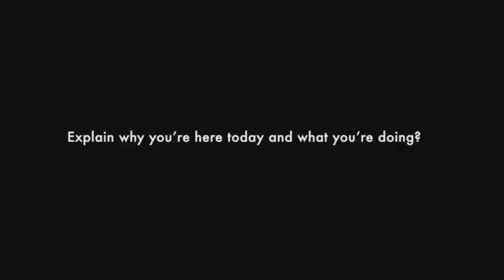Red Bull star Perez takes F1 car to streets of Madrid 2023. [HD]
Red Bull star Sergio Perez took one of the team's Formula 1 cars to the streets of the Spanish capital Madrid for a show event